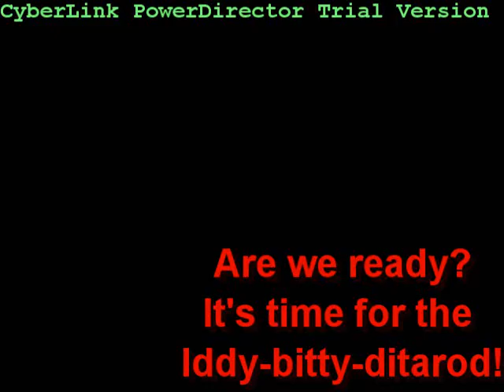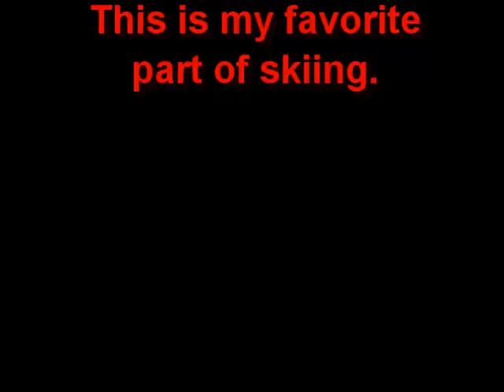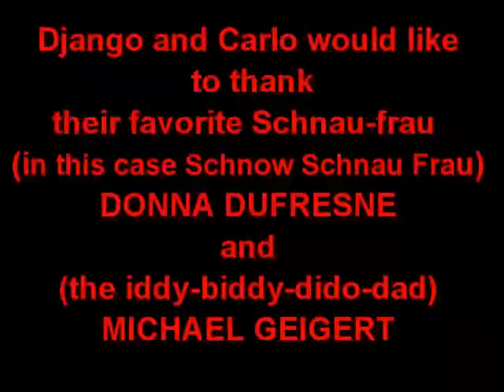Iddy-bitty-Iditarod.wmv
Two mini schauzers take their favorite schnow-schnau-frau out for a ski on a winter day to the tune of Gypsy cowboy Swing.